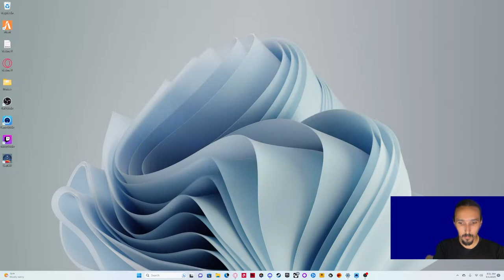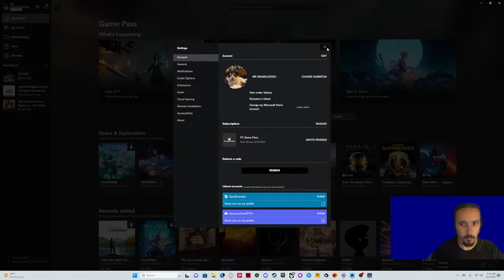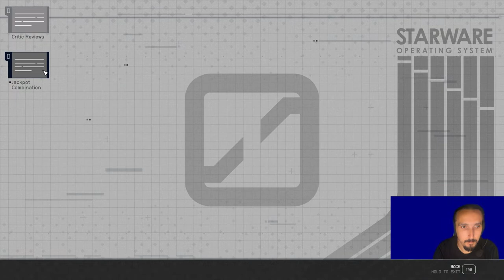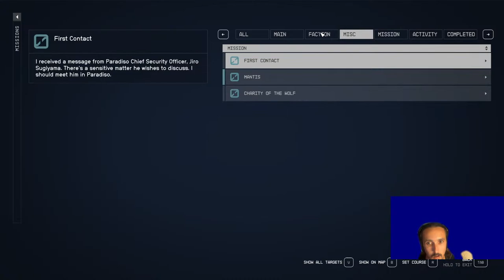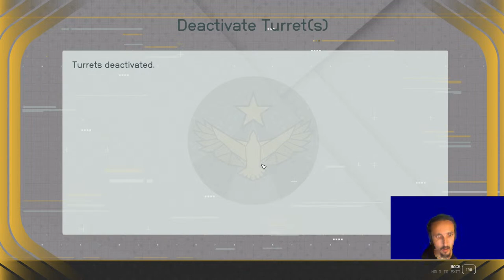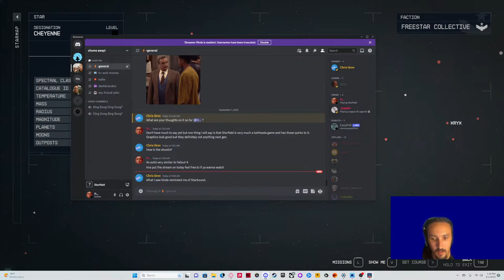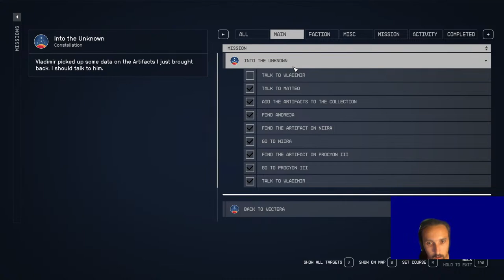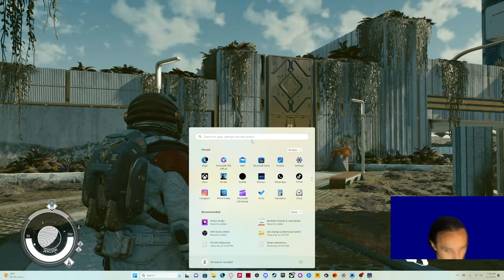Starfield with Ted Howard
Starfield playthrough